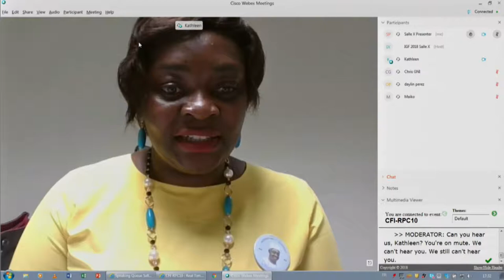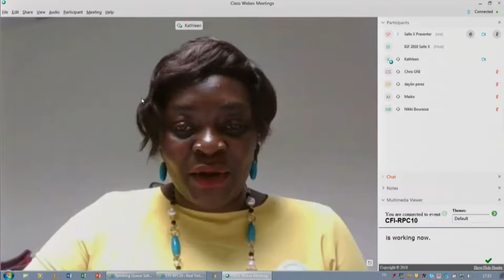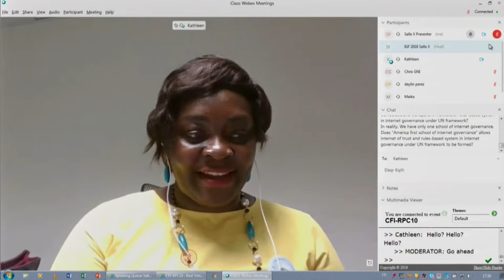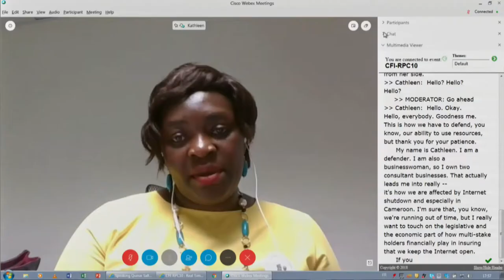IGF 2018 - Day 2 - Salle X - WS414 Tackling Internet Disruptions via Multi-stakeholder Advocacy